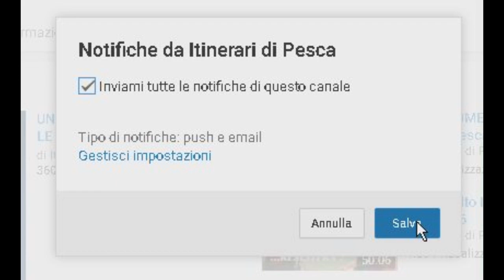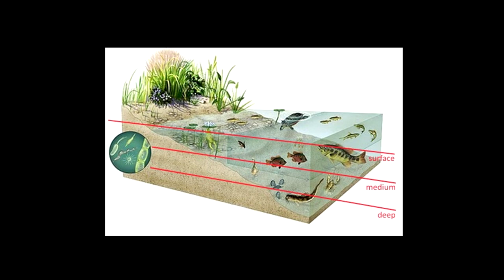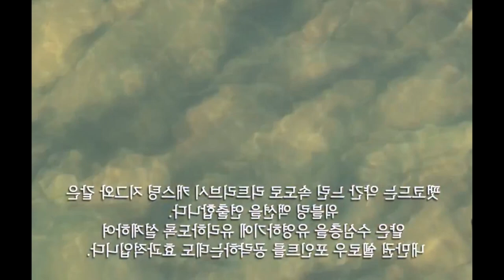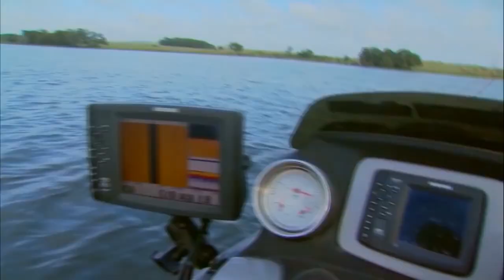REALTA' ARTIFICIALE - I MINNOWS - 2 di 3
I minnows nella realtà artificiale

▪ Per Augusto
✔ Gli altri canali del network I.D.P.